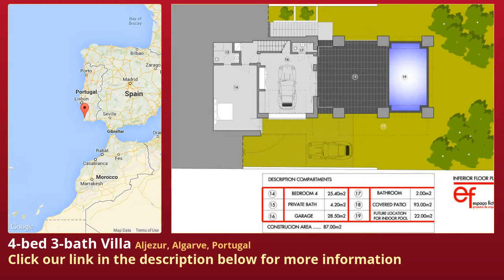4-bed 3-bath Villa for Sale in Aljezur, Algarve, Portugal on portugueselife.biz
More info on Villa for Sale in Aljezur, Algarve, Portugal with 4-bedroom, 3-bathroom

A high specification brand new contemporary style 4 bedroom 3 bathroom villa in a stunning and tranquil setting in the unspoiled Western Algarve with amazing views of Amorera River, with Beach just 1km.

The light living area of 253m2 has a large (39m2) living room with fireplace and balcony off, open to quality appliance fitted kitchen, laundry room, 3 double bedrooms in first floor, 2 bathrooms, further guest bedroom and bathroom on ground floor, large balcony off main bedroom, garage covered patio and indoor pool, garden areas,
gas heating, double glazing, high thermal/ acoustic insulation, solar panels for water, video entry.
Approx 25 minutes drive Lagos, 60 minutes Faro Airport, walking distance Monteclerigo fishing villge with restaurants, 8km approx Aljezur.